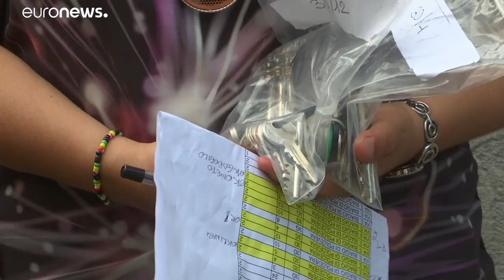Cassa depositi e prestiti in Autostrade? Il governo smentisce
La società di Castellucci ha varato 500 milioni di euro per Genova, come promesso. Poca cosa per il premier Conte…